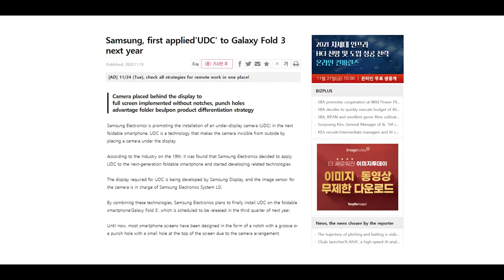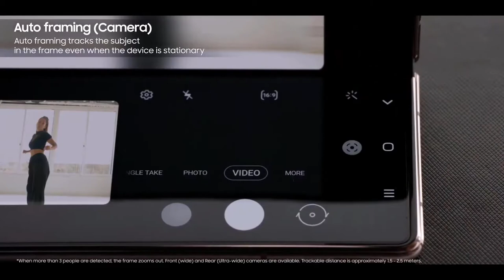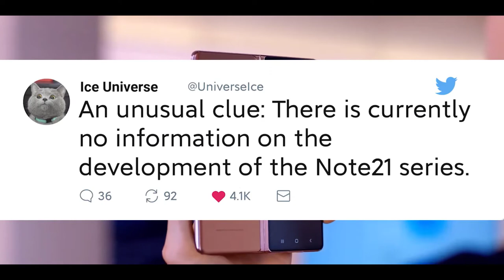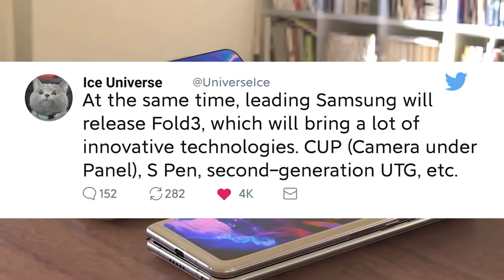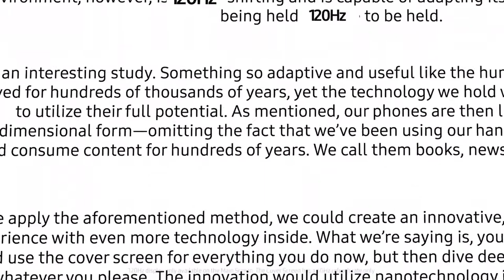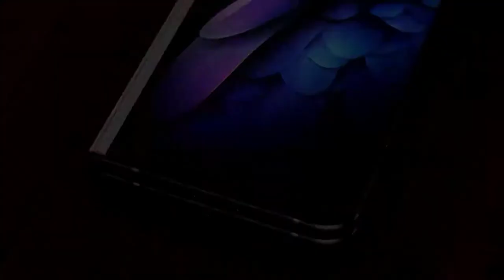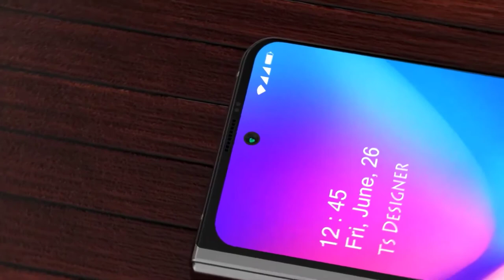Samsung Galaxy Z Fold 3 - Finally!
Samsung Galaxy Z Fold 3 Release date. Samsung typically holds one of its Unpacked events in the first half of the year. it comes with great features like a dual-screen that will enable you to work on two windows at the same time.